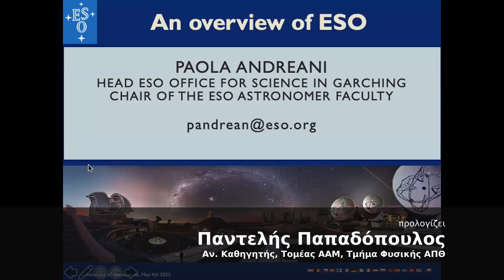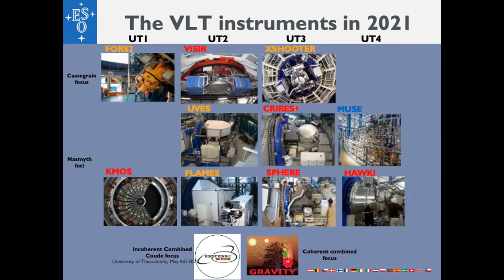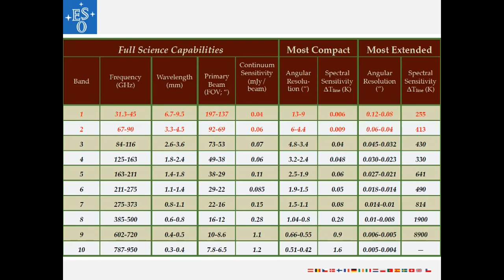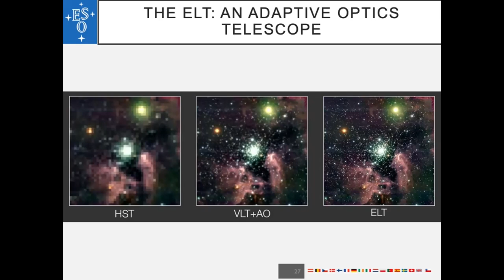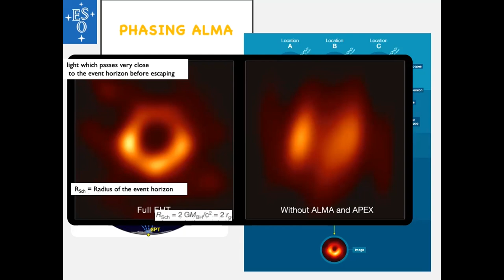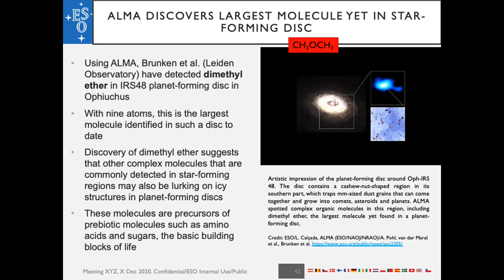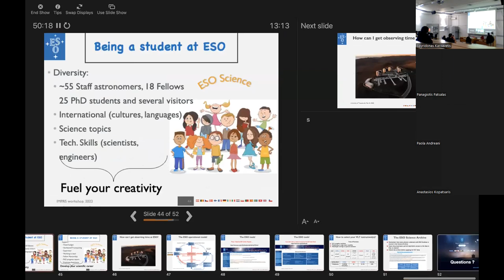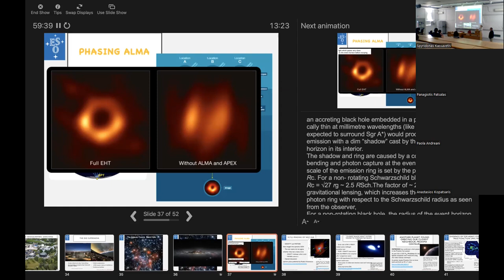The European Southern Observatory: history and stories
Speaker:
Dr. Paola Andreani, European Southern Observatory

Abstract: An overview of ESO (European Southern Observatory) is given, starting from its early days in the 60s, its observatories in Chile in the Atacama Desert, spanning a large range of wavelengths from the optical/near IR (La Silla, the Very Large Telescope - VLT/VLTI) to the millimetre range (the Atacama Pathfinder - APEX, the Atacama Large submm/mm Array - ALMA) and hosting the high energy Cherenkov Telescope Array (CTA).

How to submit a scientific proposal and some scientific highlights obtained with ESO telescopes will be also presented.

Foreword: Assοc. Professor Padelis Papadopoulos, Department of Astrophysics, Astronomy and Mechanics, School of Physics, Faculty of Sciences, Aristotle U. of Thessaloniki

NOT TO BE DISTRIBUTED OR AIRED THROUGH ANY OTHER MEANS WITHOUT PRIOR CONSENT OF THE SPEAKER AND SCHOOL OF PHYSICS AUTH.

ΝΑ ΜΗ ΔΙΑΝΕΜΕΤΑΙ ΣΕ  Ή ΠΡΟΒΑΛΛΕΤΑΙ ΑΠΟ ΑΛΛΑ ΜΕΣΑ ΧΩΡΙΣ ΤΗ ΣΑΦΗ ΕΓΓΡΙΣΗ ΤΟΥ ΟΜΙΛΗΤΗ ΚΑΙ ΤΟΥ ΤΜΗΜΑΤΟΣ ΦΥΣΙΚΗΣ ΑΠΘ.